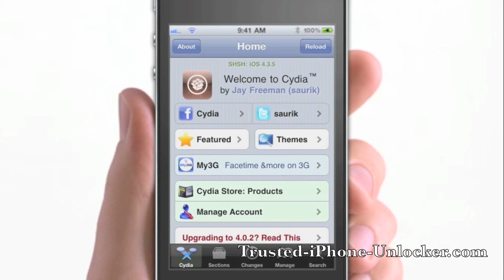Why jailbreak your iPhone?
- Jailbreak any iPhone with any Firmware!
NO technical expertise is required. You can jailbreak your iPhone in less than 5 minutes! Just follow a few simple steps... and you're done. Anyone can do it.
We guarantee a trouble free iPhone Jailbreak solution!